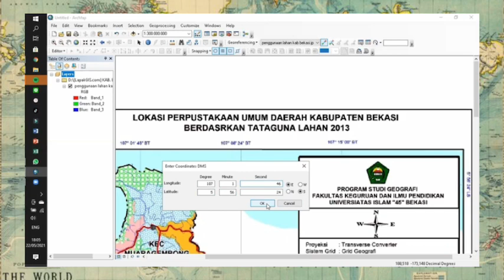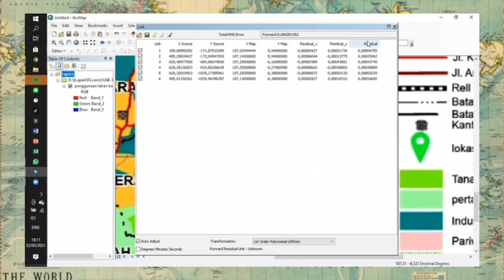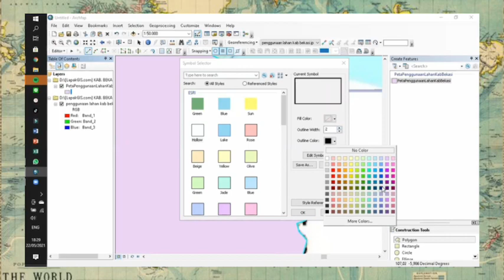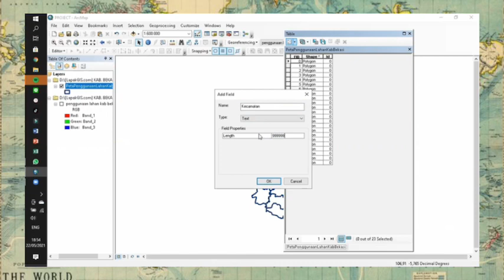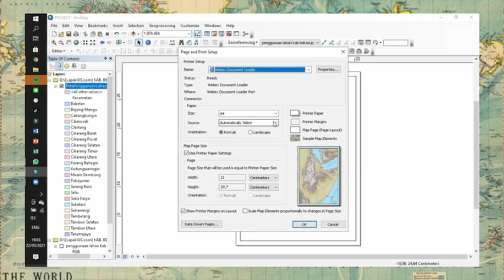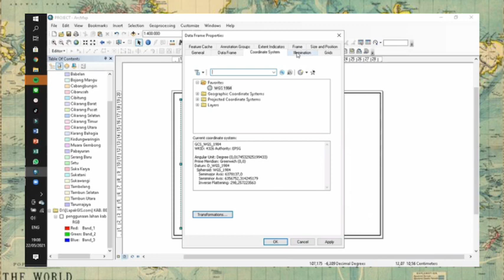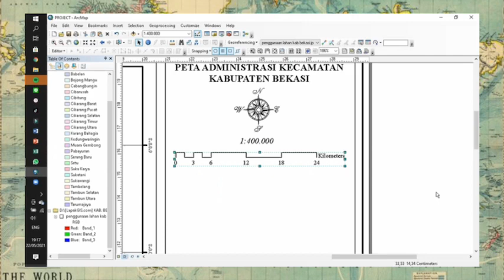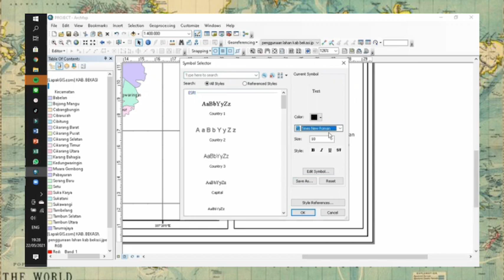20 2B Reiqa Khairunisa UAS 1